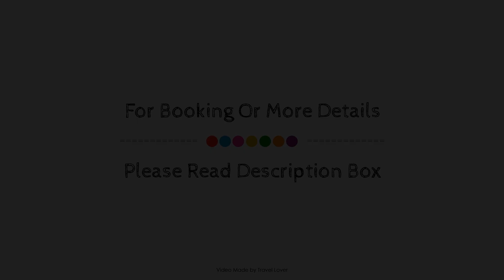Royal Hotel, Girvan, United Kingdom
About Property:
Ideally located in the prime touristic area of Girvan, Royal Hotel promises a relaxing and wonderful visit. Featuring a complete list of amenities, guests will find their stay at the property a comfortable one. Luggage storage, family room, restaurant, newspapers, bar are on the list of things guests can enjoy. Guestrooms are designed to provide an optimal level of comfort with welcoming decor and some offering convenient amenities like heating, television LCD/plasma screen, satellite/cable TV, toiletries, shower. The hotel offers various recreational opportunities. For reliable service and professional staff, Royal Hotel caters to your needs.
Searching For
1. Royal Hotel - Girvan
2. Royal Hotel - Girvan Virtual Tour
3. Royal Hotel - Girvan Rooms
4. Royal Hotel - Girvan Amenities
5. Royal Hotel - Girvan Videos
6. Royal Hotel - Girvan Offers
7. Royal Hotel - Girvan Deals
Audio Credit:
Track Title: Blank Slate
Artist: VYEN